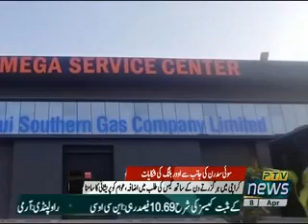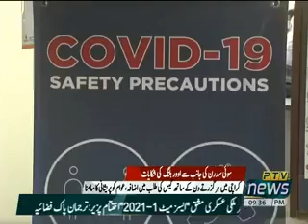Sui Gas company SSGC efficiency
KARACHI: Reacting to comments made by K-Electric CEO Moonis Alvi during a press conference on Wednesday, a spokesman for the Sui Southern Gas Company (SSGC) has questioned the assertions of the power utility.

It was stated that “SSGC reiterates, as it has many times in the past that it has always shown utmost seriousness in ironing out contentious issues with KE including the signing of a valid GSA [gas supply agreement] with the power company, even though over dues KE owes to the gas utility has now crossed Rs122 billion, and not Rs13.7 billion as CEO KE asserts.”

SSGC has always maintained that the issue of growing “over dues” needs to be sorted out before the company inks a fresh GSA with KE. SSGC maintains that contrary to CEO KE’s assertion, the main reason behind lack of progress in signing GSA has always been due to KE’s reluctance to abide by 2018 decision of then Cabinet Committee on Energy (CCOE) wherein the CCOE directed for the finalization and signing of terms of reference (TORs) for the settlement of dues between SSGC, KE and Karachi Water and Sewerage Board that has been pending for way too long.

Moreover, SSGC is keen to augment the infrastructure to facilitate KE’s new Bin Qasim Power Complex simply because it wants to address the sufferings of the people of Karachi.